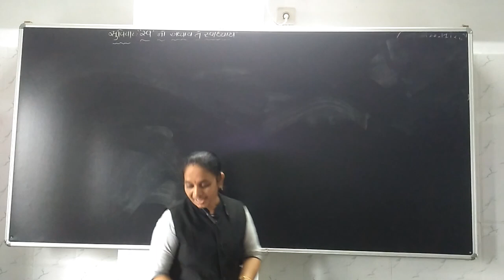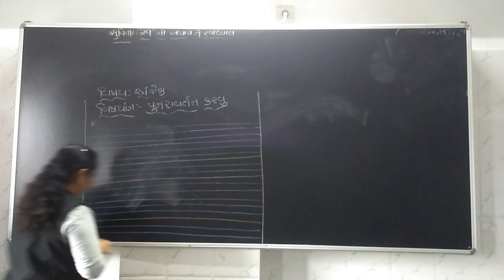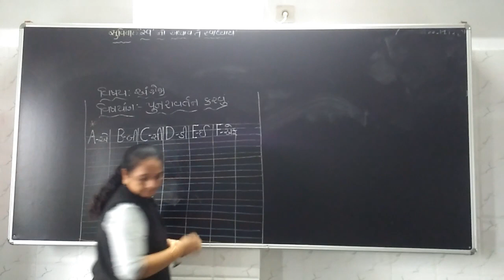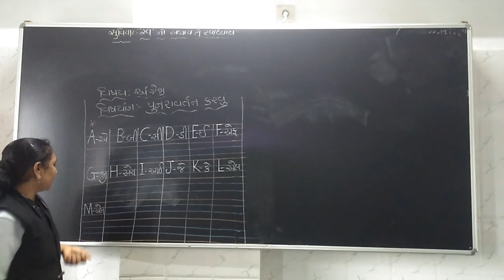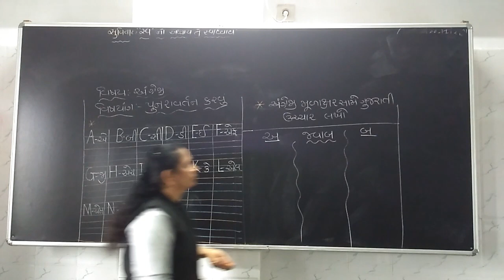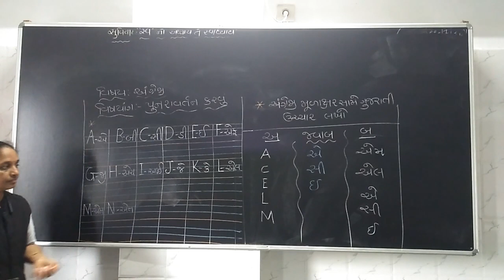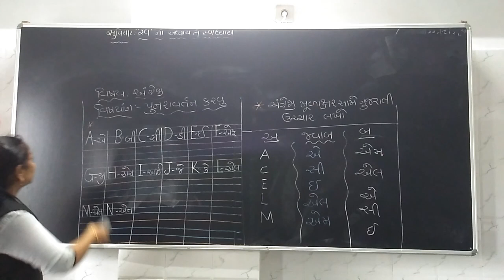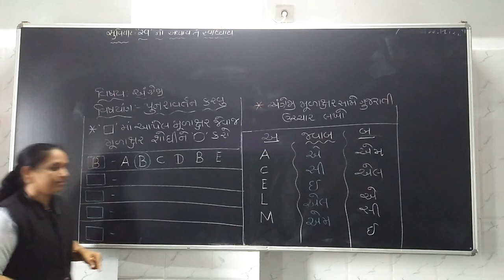ધોરણ 1 અંગ્રેજી લેકચર 20